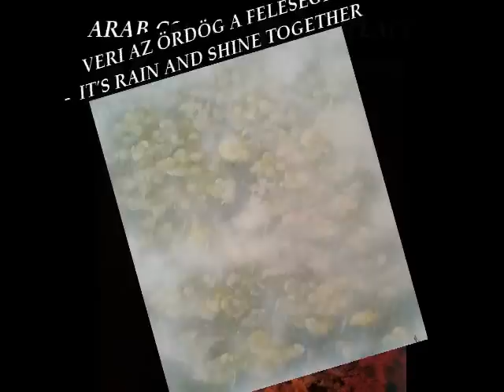Városi Béla műveiből 3.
Mixed Technique Art
Kísérőzene: Across The Loch - Llewellyn
Szerk.: Barna László
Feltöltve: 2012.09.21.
Hossz: 6:03